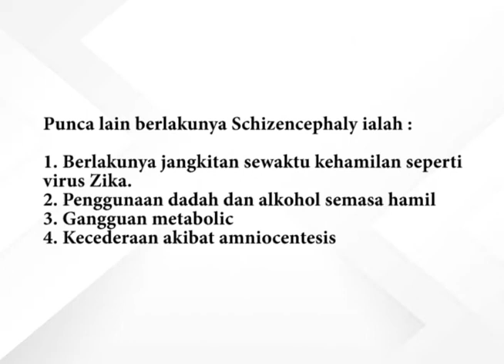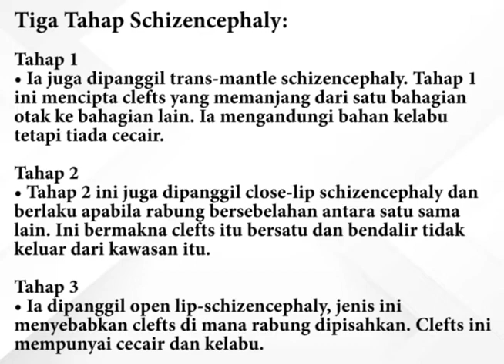Sono Ultrasound: Schizencephaly Pada Otak Janin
Senarai lokasi Sonobee Ultrasound:
- Ampang
- Cheras
- Gombak
- Kajang
- Kota Damansara
- Puchong
- Seri Kembangan
- Shah Alam U12
- Sri Petaling
- Saujana Utama / Puncak Alam
- Cyberjaya
- Klang
- Nilai/Sepang
- Bangi
- Jenjarom
- Bukit Beruntung
- Semenyih
- Rawang

Whatapps 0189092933 / 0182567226 for more info!